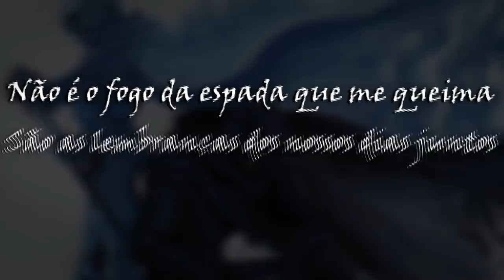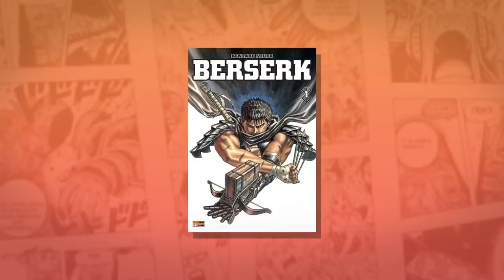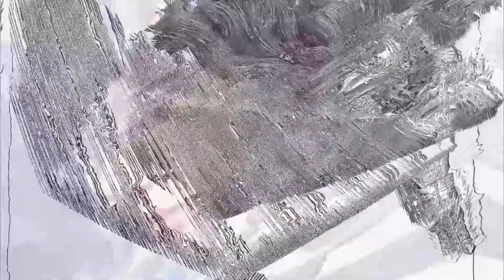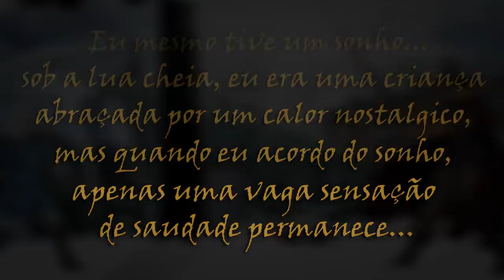O FIM DE BERSERK - O ULTIMO MANUSCRITO DE KENTARO MIURA - BERSERK 364